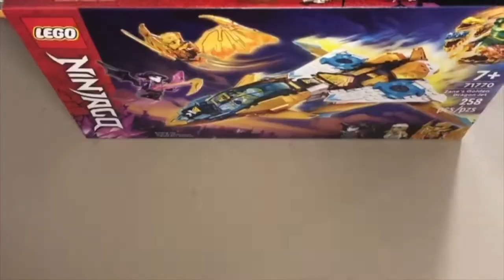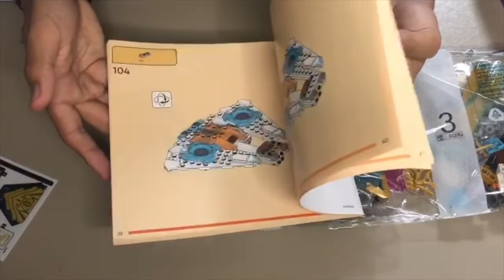Lego Ninjago Crystalized 71770 I Unboxing I Jet del Dragon Dorado de Zane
aquí les traigo el unboxing de el jet de Zane y si tiene mucho éxito el video saco los demás unboxings de los sets de Ninjago Crystalized